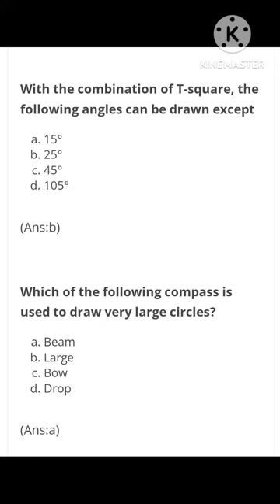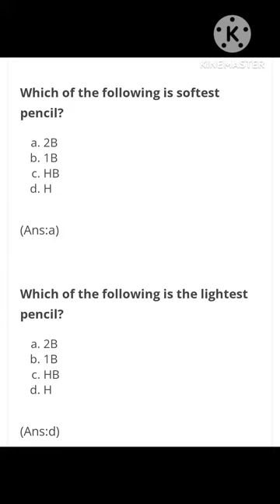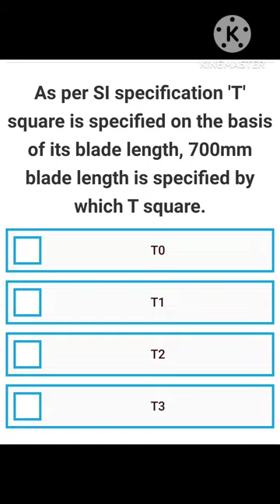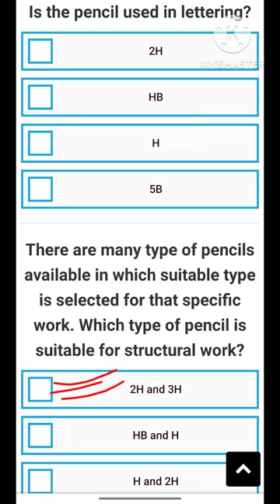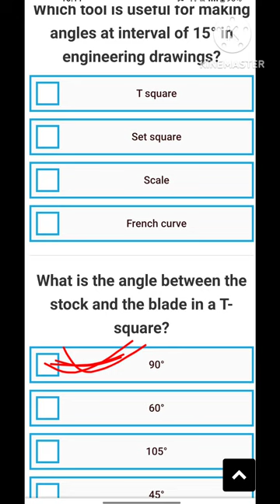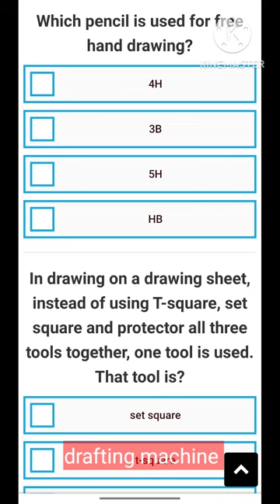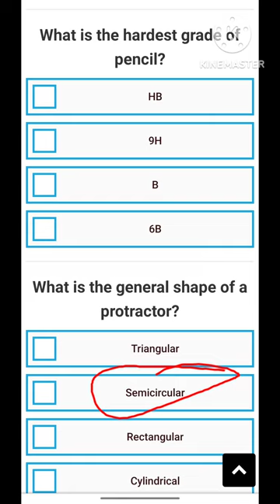class-2#DRDO# MCQ#सबसे जबरजस्त मैटेरियल#teachnician-A#Drawing#RRB#ALP#polytechnic#cometition#ISR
EDUCATIONADDABYABHISHEKSIR DRDO सबसे जबरजस्त मैटेरियल#teachnician-A#Drawing#RRB#ALP#polytechnic#cometition#ISRO#SSR#satchtak#successful#exam#finisher#रिजल्ट#coferm
SCVT EXAM
NCVT EXAM
LIFT AND ACCELERATOR MECHANIC
MEDICAL ELECTRONIC
TECHNICIAN MECHATRONICS
ELECTRICIAN POWERDISTRIBUTION
INSTRUMENT MECHANIC
TECHNICIAN POWER ELECTRONIC SYSTEM
ELECTRONIC MECHANIC
MECHINE CONSUMER
CHEMICAL PLANT
NET WORKING
MECHANIC MOTOR VEHICLE
A/C MACHINERY
MARINE FITTER
AERONAUTICAL STRUCTURE
MACHINIST GRINDER
CENTRAL AIR
OPERATOR ADVANCE MACHINE
WET PROCESSING
TRADE DRAWING
GAYA DRAWING
GOVT. ITI
GOVT. ITI. GAYA